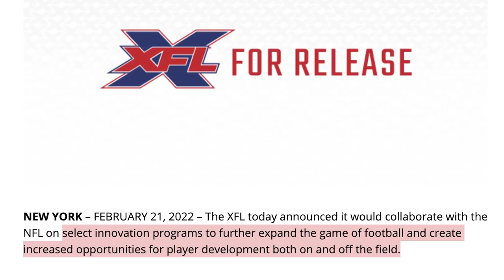CM Punk To ROH Hall of Fame, XFL & NFL Working Together, Jay White Update & More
CM PUNK WILL BE INDUCTED INTO THE ROH HALL OF FAME —  THE XFL AND NFL ARE JOINING FORCES– JAY WHITE SHOCKS FANS AT IMPACT WRESTLING NO SURRENDER